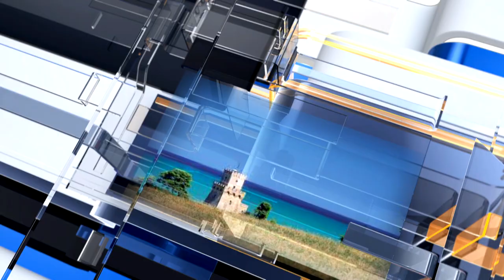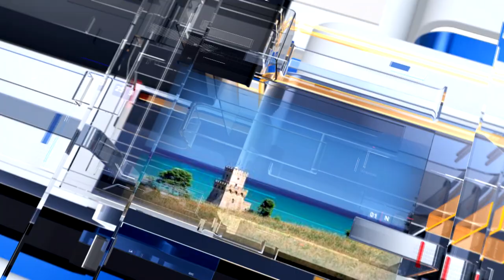METEO6 mercoledì 8 novembre 2023